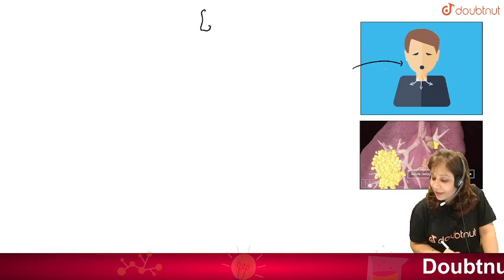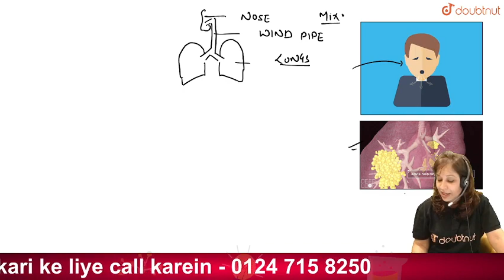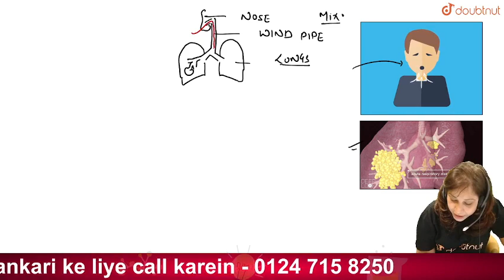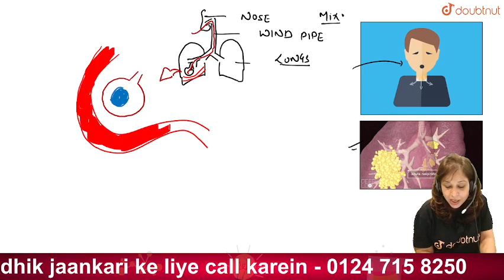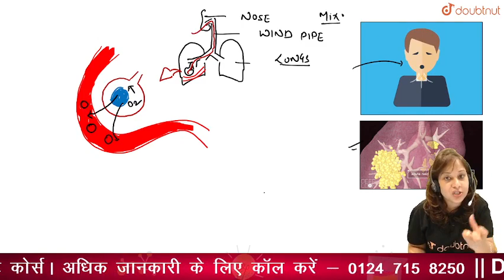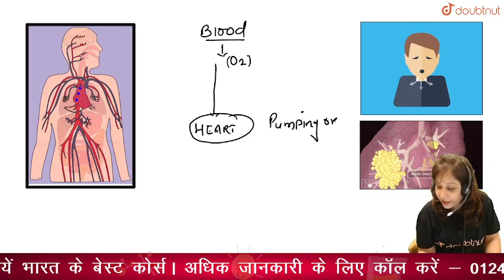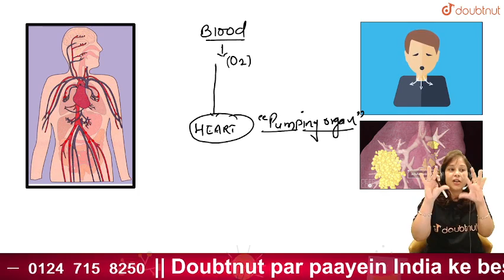CBSE 2022 | How does Oxygen travel inside the Human Body? | Class 10 Biology | Doubtnut |Dolly Ma'am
🌎Is video mein aap sikhoge :
How does Oxygen travel inside the Human Body?

🌎Agar aap Doubtnut ke Whatsapp Groups mein Judna chahte hain toh abhi fill karein ye form

Ya aap humare Telegram Channel ko bhi join kar sakte hain

👉 Have Any Query? Ask Us.